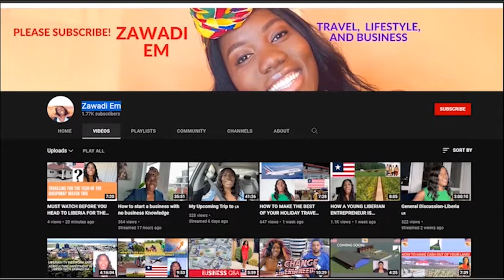FRIENDSGIVING SPECIAL WITH ZAWADI EM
Friendsgiving is one of favorite celebration of the year because I get to connect with my second family. For those who knows me well, you understand that friends are important to me.

Ps, I made some nice potatoe greens